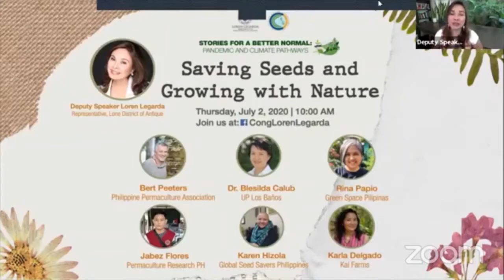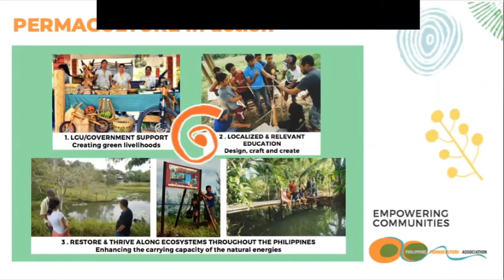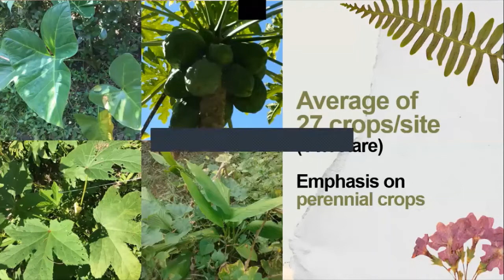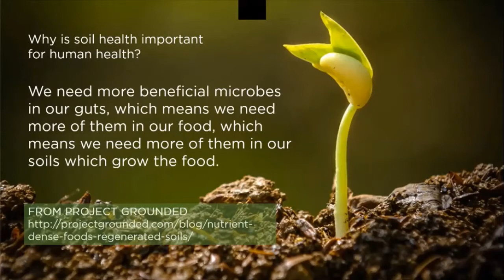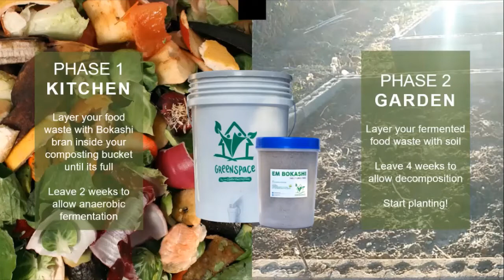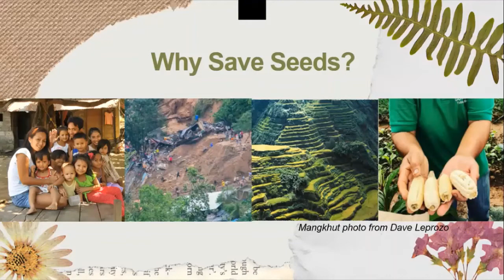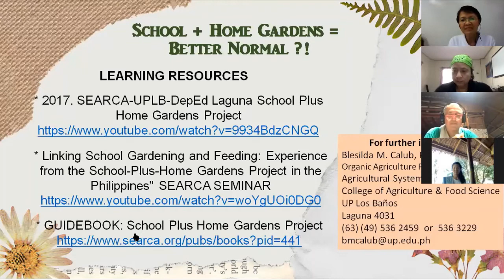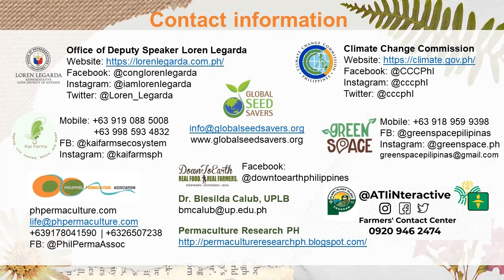Stories for a Better Normal Pandemic & Climate Pathways Ep. 7 - Saving Seeds & Growing with Nature